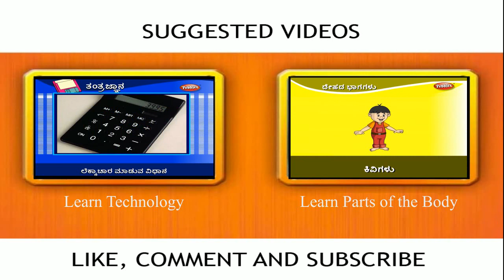Learn Good Manners for kids in Kannada